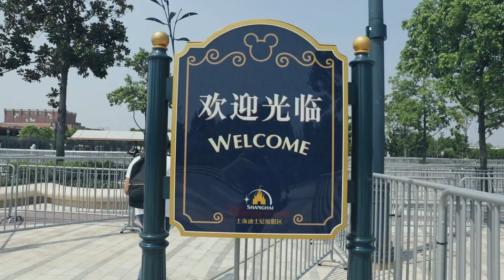Jai Wolf - Starlight World Tour: Chapter 2 Shanghai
video by Dash Grey

The Cure To Loneliness - debut album out April 5th, 2019

TOUR DATES:
4/10/2019 - Washington, DC - 9:30 Club
4/11/2019 - Philadelphia, PA - Union Transfer
4/12/2019 - Boston, MA - House of Blues - Boston
4/13/2019 - New York, NY - Terminal 5
4/17/2019 - South Burlington, VT - Higher Ground Ballroom
4/18/2019 - Montreal, QC - Theatre Fairmount
4/19/2019 - Toronto, ON - Velvet Underground
4/20/2019 - Detroit, MI - Majestic Theatre
4/21/2019 - Grand Rapids, MI - The Intersection
4/23/2019 - Columbus, OH - The Bluestone
4/24/2019 - Indianapolis, IN - The Vogue
4/25/2019 - Madison, WI - Majestic Theatre
4/26/2019 - Chicago, IL - Concord Music Hall
4/27/2019 - Minneapolis, MN - The Loft at Skyway Theatre
5/1/2019 - Kansas City, MO - The Truman
5/2/2019 - Denver, CO - Ogden Theatre
5/4/2019 - Salt Lake City, UT - The Depot
5/5/2019 - Boise, ID - Knitting Factory Concert House
5/6/2019 - Missoula, MT - The Wilma
5/8/2019 - Vancouver, BC - Venue
5/9/2019 - Seattle, WA - Showbox SoDo
5/10/2019 - Portland, OR - Roseland Theater
5/11/2019 - Eugene, OR - McDonald Theatre
5/14/2019 - San Louis Obispo, CA - Fremont Theater
5/15/2019 - Sacramento, CA - Ace of Spades
5/16/2019 - Santa Cruz, CA - The Catalyst
5/17/2019 - San Francisco, CA - Warfield
6/1/2019 - Los Angeles, CA - Shrine Expo Hall